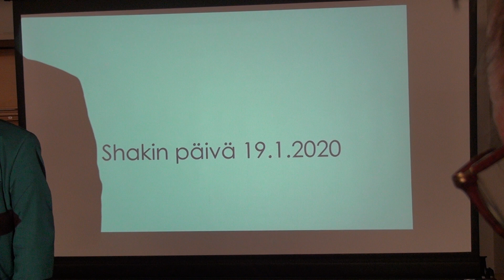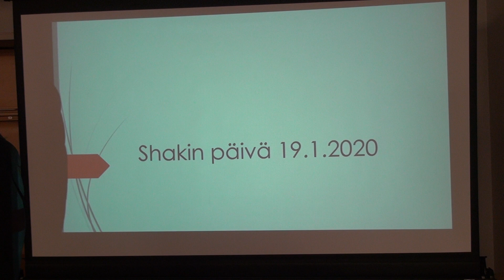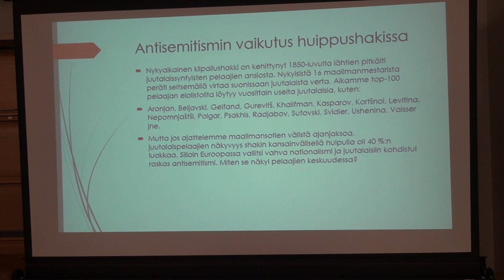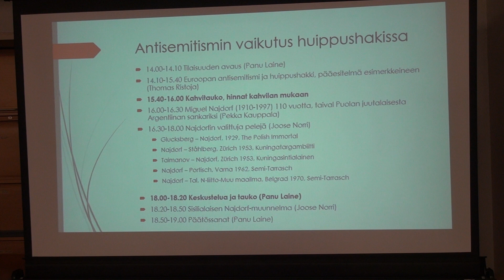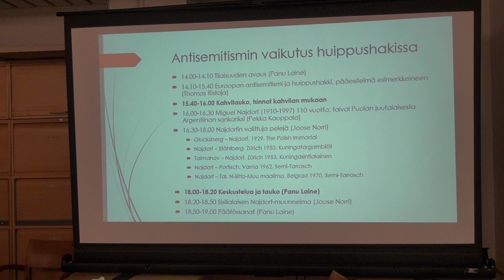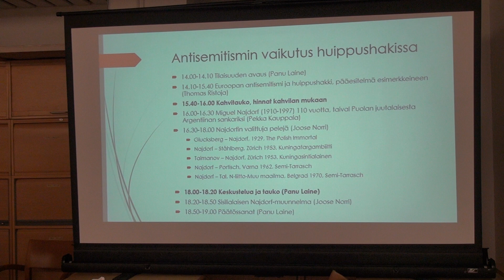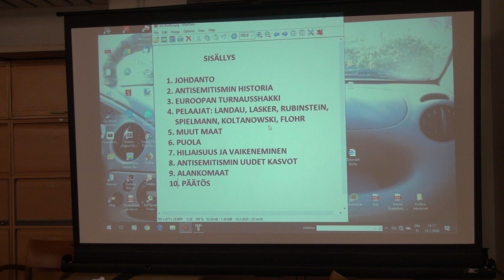Shakin päivä 2020 0119 1417 Panu Laine Thomas Ristoja